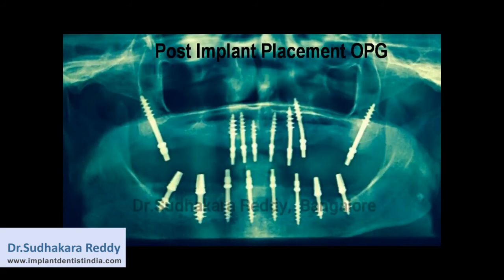Full Mouth Rehabilitation with Basal Implants in Bangalore | Immediate Loading Basal Implants India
Teeth restoration with traditional implants virtually took about 6 months to complete leaving the patient with a pertinent disadvantage of no teeth for lengthy periods of time. But for this process, there should be sufficient bone to place implants. Dr. Reddy uses ALL on 4/6 technique by using regular implants or basal implants or Hybrid Implants or the combination of above depending upon case to restore teeth immediately. Dr. Sudhakara Reddy has lot of clinical experience for dental implants, and are a safe and convenient way to replace missing teeth. Dr. Sudhakara Reddy is a leading Oral & Maxillo Facial surgeon & Implantologist who provides effective Dental Treatments In Bangalore, Karnataka, India.